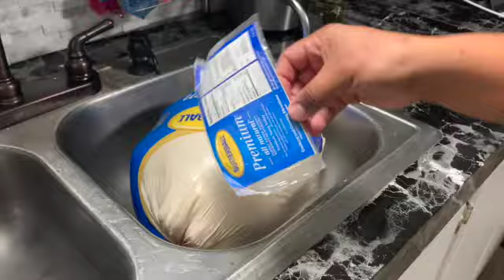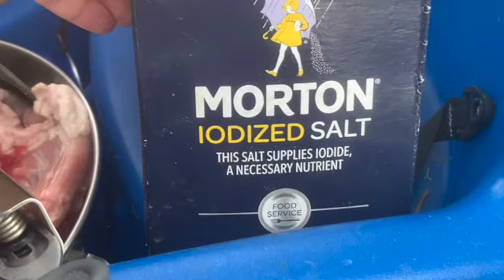PAVO EN CARNITAS SUPER RICAS Y DELICIOSAS LAS TIENEN QUE ASER EN CASA ESTAN RIQUISIMAS .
MUCHAS GRACIAS POR TODO SU APOYO! ESPERO TENGA UN FELIZ DIA DE ACCION DE GRACIAS JUNTO A TODOS SUS SERES QUERIDOS Y QUE DIOS LOS BENDIGA HOY Y SIEMPRE. MIL GRACIAS POR TODO SU APOYO.